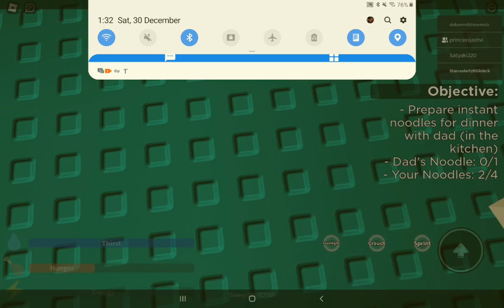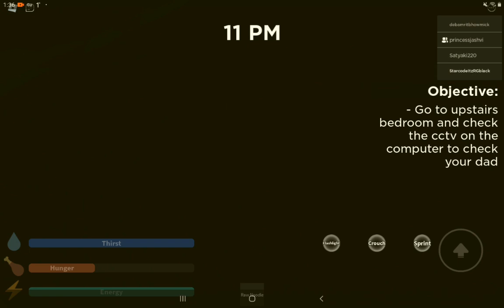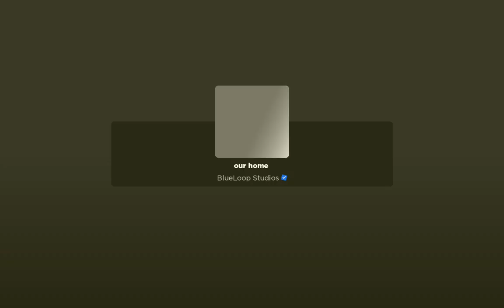playing weird strict dad chapter 1 and 2 in roblox